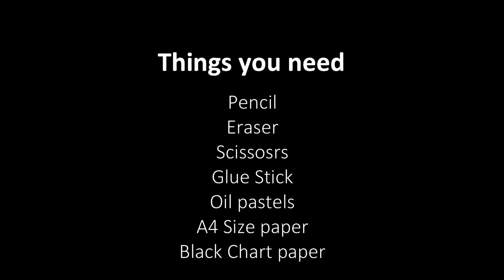Rhythm and Movement Craft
Easy and fun craft for grade 3 to create a smooth rhythmic design with movement.